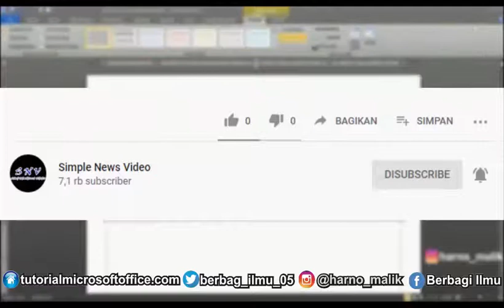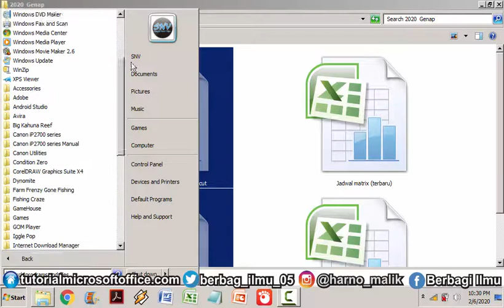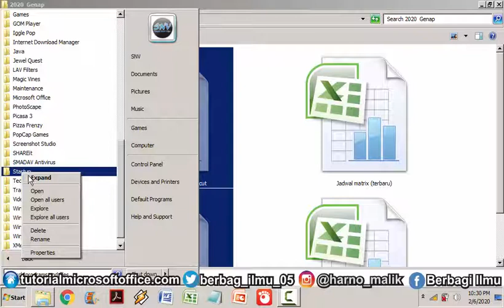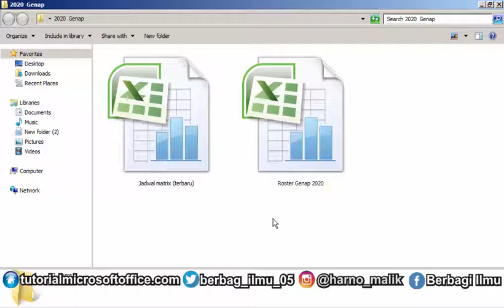Tutorial Cara Memulai Office Secara Otomatis Saat Komputer Menyala • Simple News Video